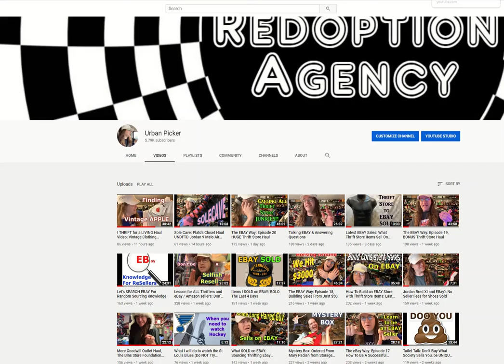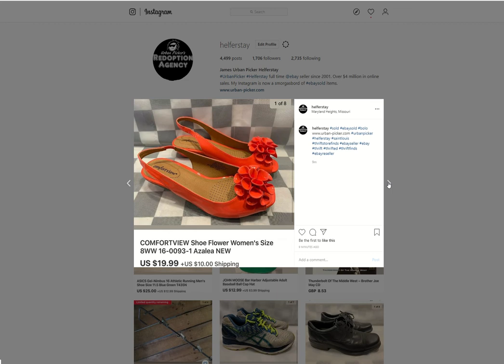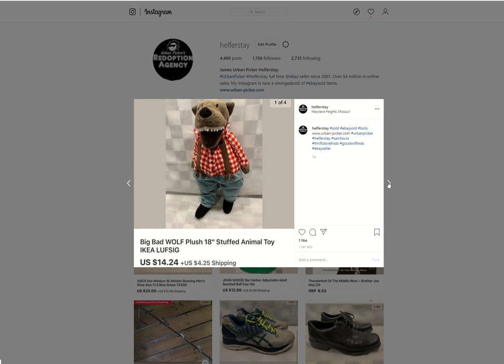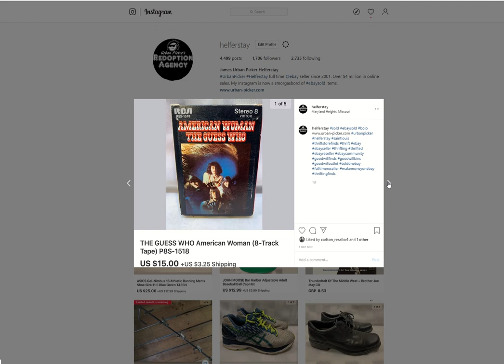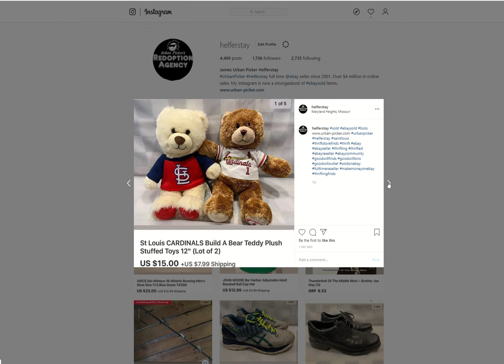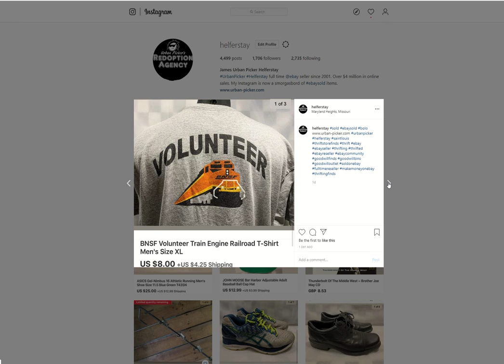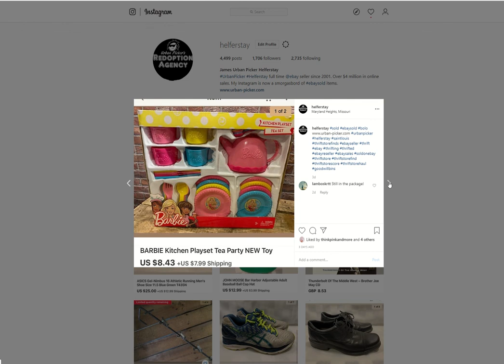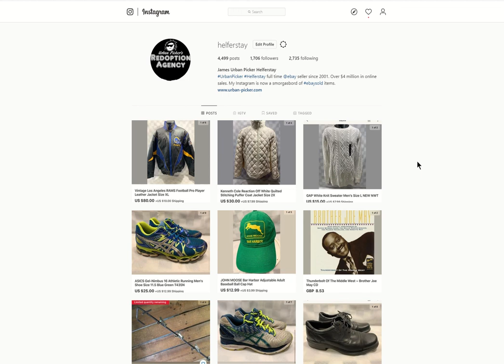What SELLS on EBAY: Latest SOLD items Minus My Pretty Face Video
Going through some of the items SOLD in the last 3 days on ebay valued at $8 or higher.